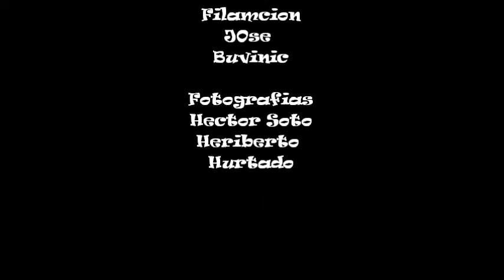Circuito forestal final